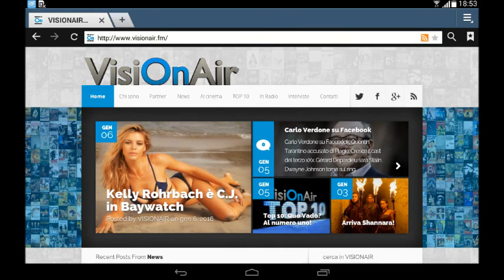Jennifer Lawrence sarà Marita Lorenz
L'addio ad Ettore Scola.
Quentin Tarantino a Roma.
I numeri del cinema in Italia.